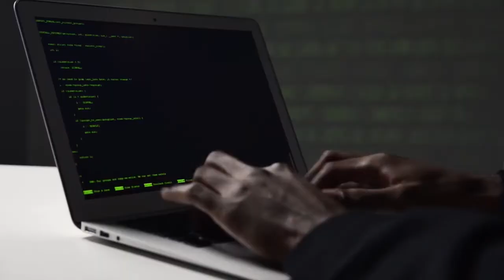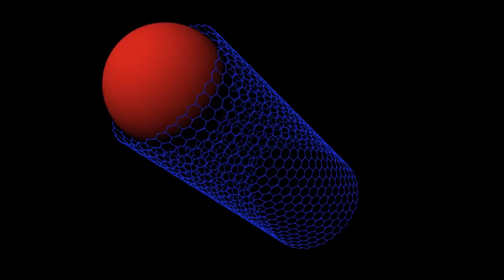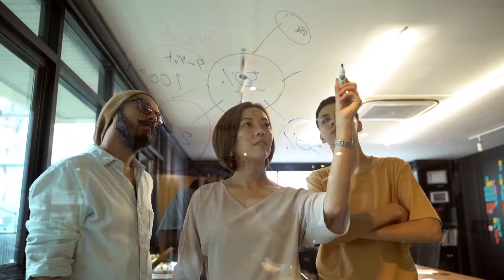Qué son las tecnologías exponenciales